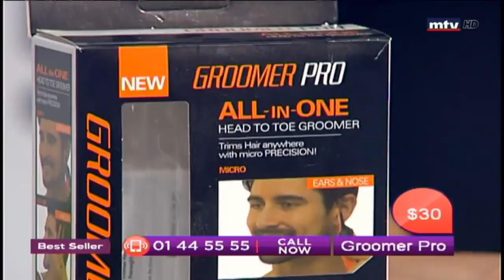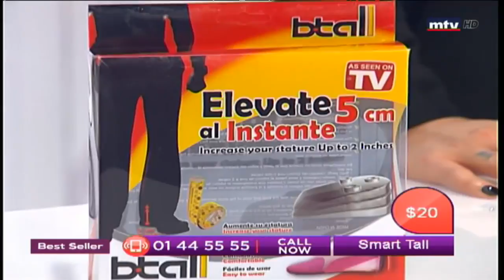Best Seller - 14/05/2018 - Part 2